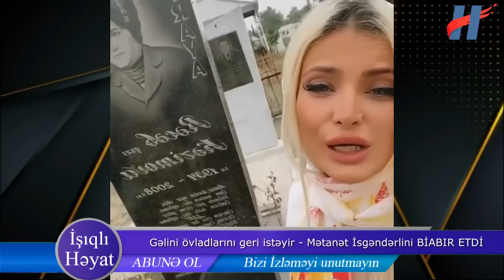Gəlini Canan Mətanət İsgəndərlini BİABIR ETDİ - Gəlini övladlarını geri istəyir